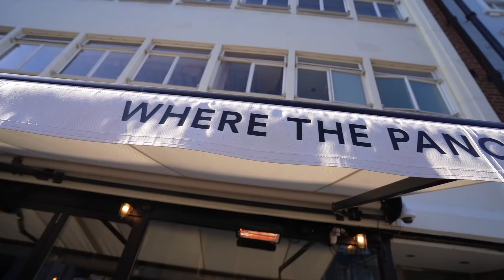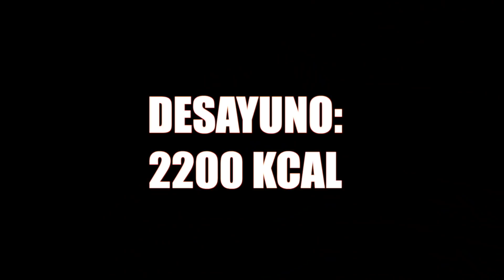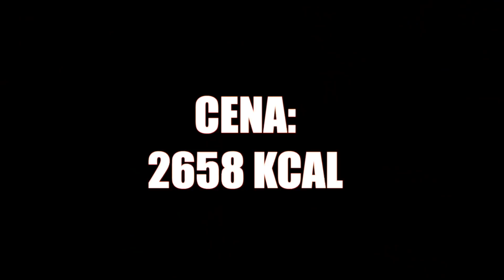30K SUSCRIPTORES | CHEAT DAY comiendo TODAS LAS CALORIAS que pueda en UN DIA en LONDRES #1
30K SUSCRIPTORES | CHEAT DAY comiendo TODAS LAS CALORIAS que pueda en UN DIA en LONDRES #1